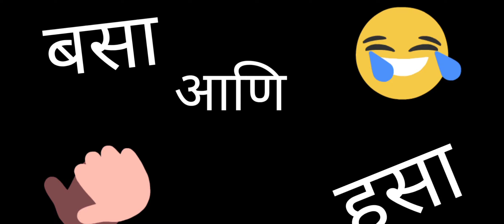बसा आणि हसा | Vaishali Shinde | Amol Joshi Searchlight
एक विनोद प्रत्यक्ष अनुभवलेला आणि एक विनोद सर्वाधिक आवडलेला. सांगतायत अनुभवी पोलीस अधिकारी वैशाली शिंदे-शेंडे